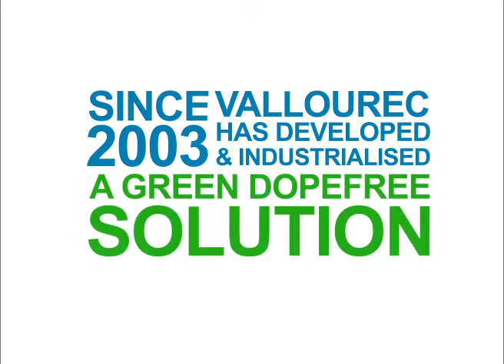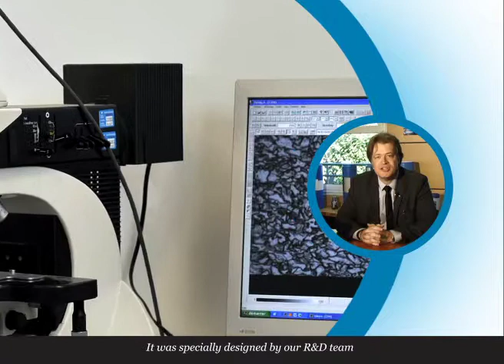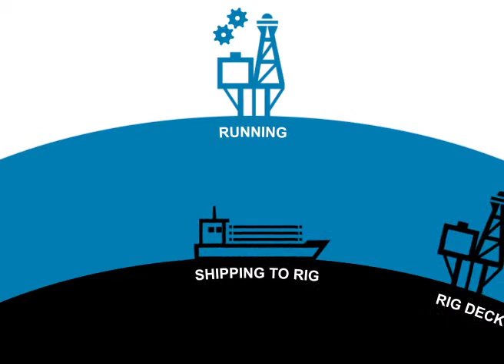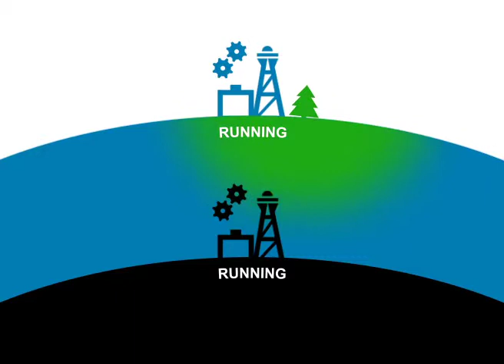CLEANWELL® DRY : The new dopefree solution for VAM® premium connections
CLEANWELL® DRY is the new dopefree solution for VAM® premium connections. A completely dry coating directly applied in the mills on the surface of VAM® threads and ready to use on the rig. A successful combination environmentally friendl, safer, cleaner and more efficient. To learn more about CLEANWELL® DRY, please visit our